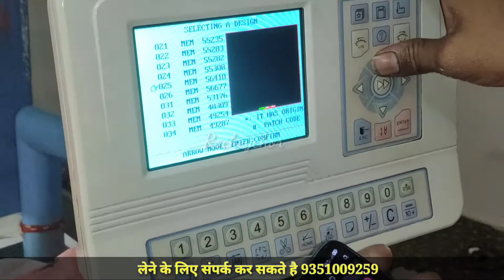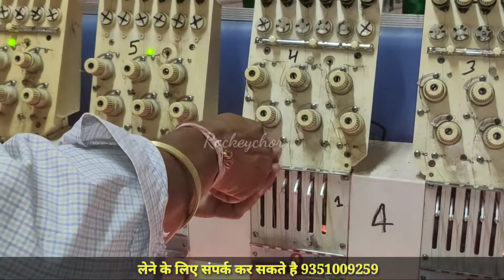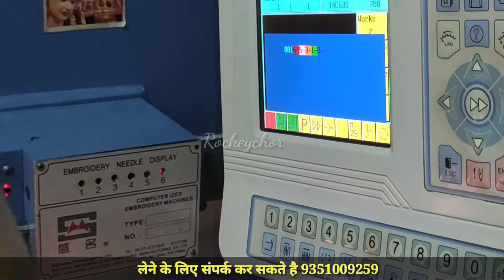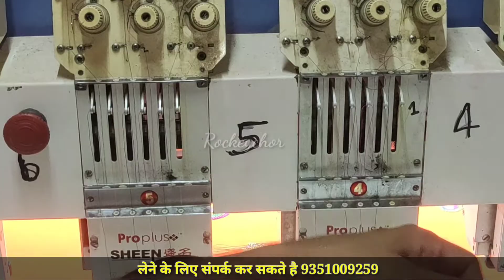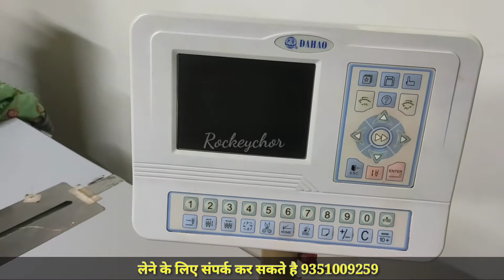Meena Lugdi New Design | न्यू कलर की लुगड़ी | होलसेल रेट पर मीणा लुगड़ी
दोस्तों मीणा लुगड़ी लेने के लिए दिए गए नंबर पर संपर्क करें हमारे यहां होलसेल पर लुगड़ी मिलती है दिए गए नंबर पर कॉल करें जो लोग भी लेने में इंटरेस्टेड हो ना फालतू इंक्वायरी के लिए कोई कॉल ना करें क्योंकि हमारे यहां बहुत कॉल आते हैं

meena lugadi new design
new design meena clothes
meena ladies clothes
meena new lugadi colour
color collection new meena lugadi
meena new colour clothes ladies
meena lugadi
new colour lugadi
meena
meena lugadi new
मीना लुगड़ी
न्यू डिजाइन मीणा लुगड़ी
मीना लुगड़ी की नई बेल
मीना लुगड़ी के नये फूल
मीणा लुगड़ी टोडाभीम वाली

होलसेल रेट पर लुगड़ी
न्यू न्यू कलर लुगड़ी के